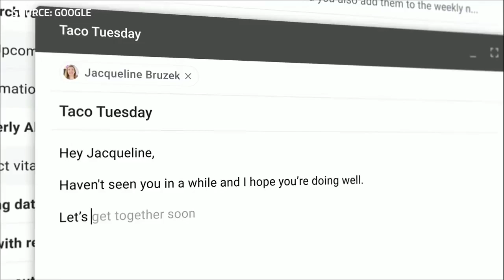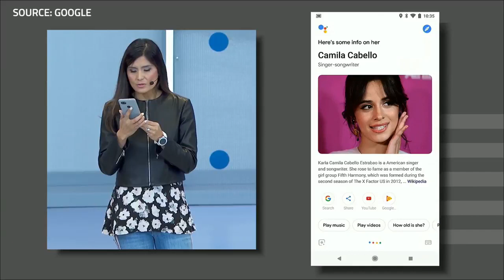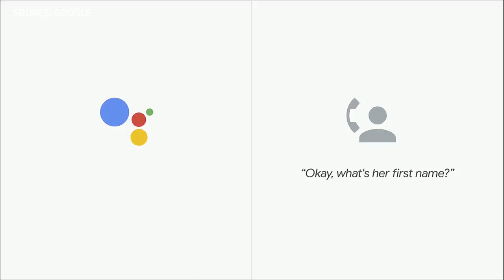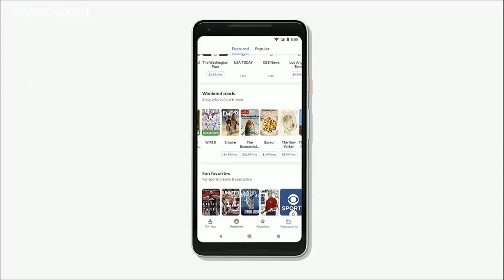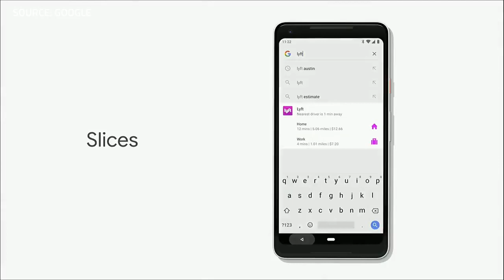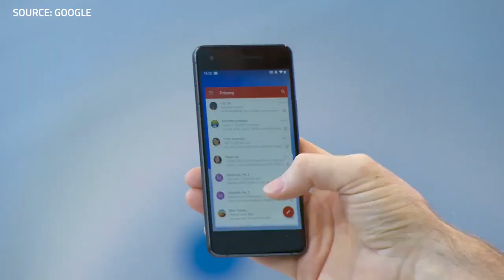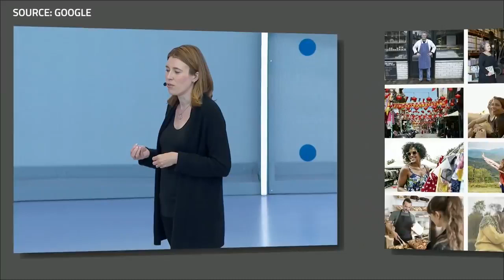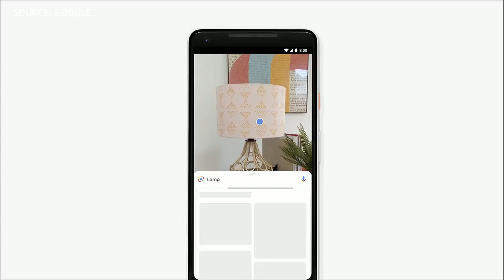Google I/O 2018 Keynote In 20 Minutes All the Big Announcements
Google’s I/O 2018 keynote had a bunch of major announcements about Android P, Google Assistant, and more. Here’s the most important news to know.
Do watch some of my older videos

Music Credits

E D I T I N G  G E A R

Photo Editing Software: GIMP 2

About : TECHNO GYAN is a YouTube Channel, where you will find technological videos, New Video is Posted Everyweek :)